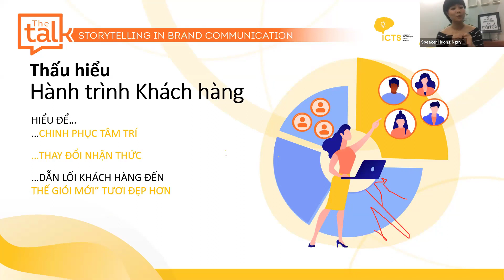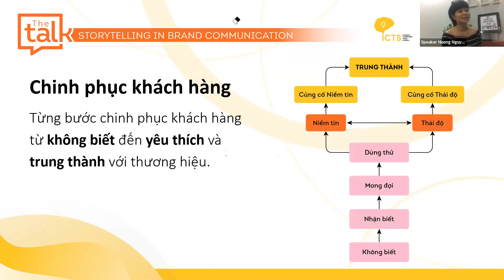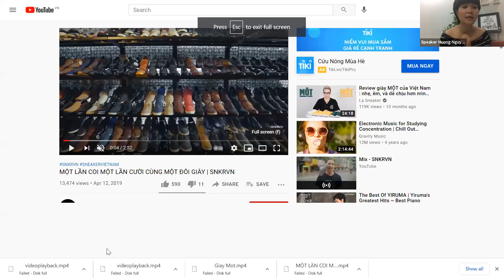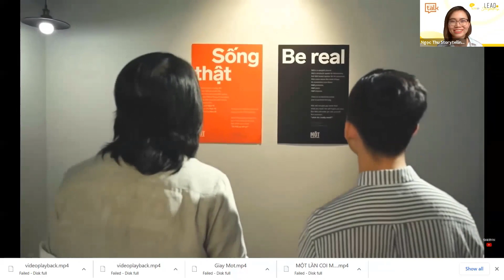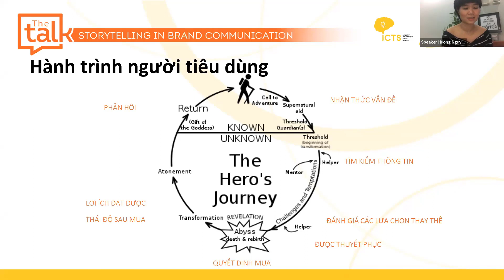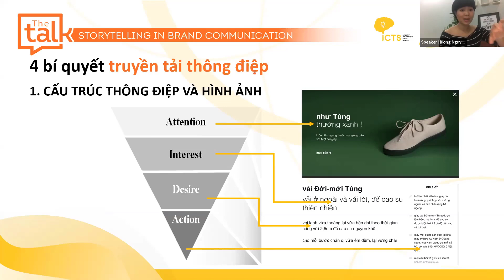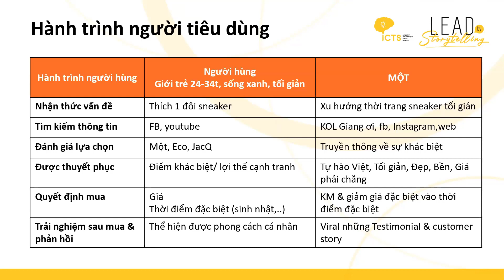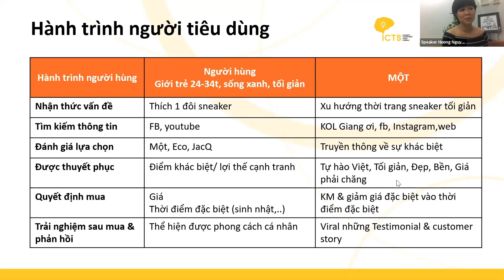Coach Hương Nguyễn - The Talk: Làm thế nào để xây dựng câu chuyện truyền thông Brand Communication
Video là buổi trò chuyện cùng Coach Hương Nguyễn, Brand Communication Coach về việc LÀm thế nào để xây dựng câu chuyện truyền thông.
Để coi lại toàn bộ buổi trò chuyện trong 90 phút với Coach Hương Nguyễn, mời bạn coi tại link video này

Tìm hiểu các thông tin đào tạo cùng Coach Ngọc Thu, mời bạn kết nối tại

ICTS Training & Coaching  ❤️

Biến giao tiếp trở thành lợi thế cạnh tranh của bạn